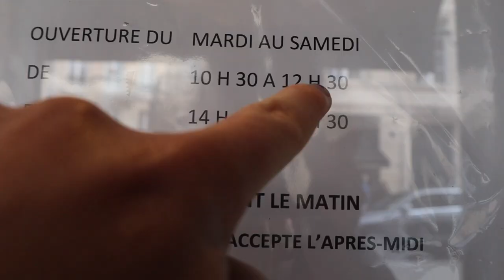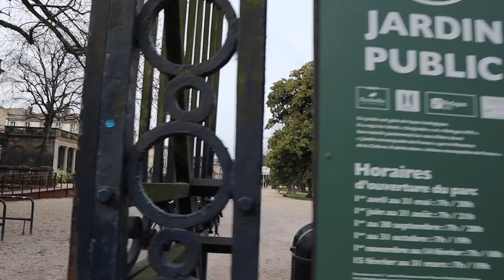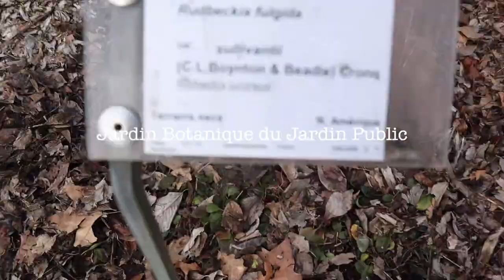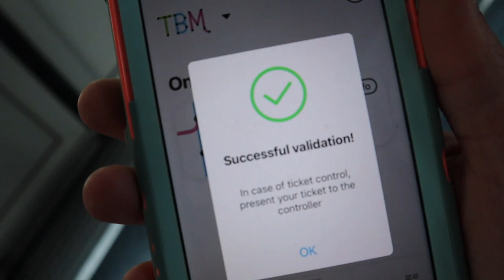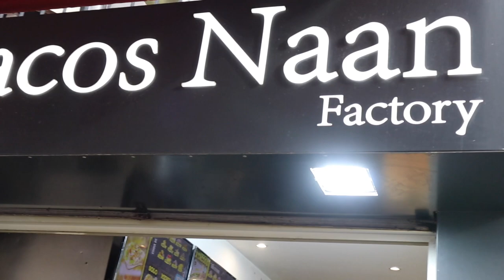Vlog #49 - A tour of the UNESCO French city of BORDEAUX, France (with Friends)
We FINALLY got to EXPLORE BORDEAUX! This UNESCO World Heritage Site is home to so many cool buildings, people, and food. With it only being 2 hours by TGV from Paris, it is worth checking out if you are in France! Follow along our French adventures :)

Next vlog coming soon - FREE BIKES in BORDEAUX!